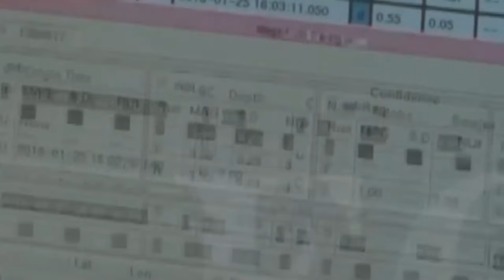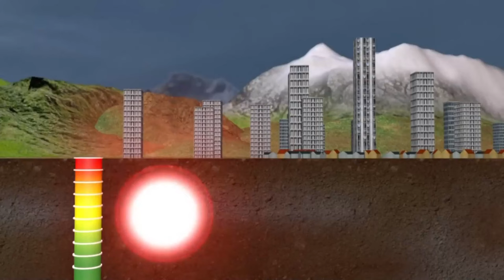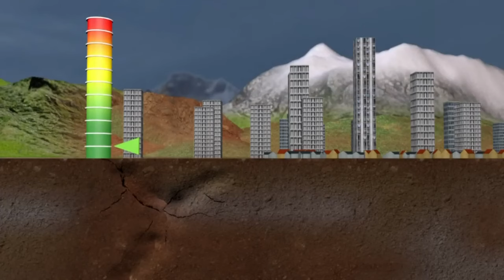OVSICORI sigue de cerca los sismos en la Región Brunca gracias a estaciones de monitoreo